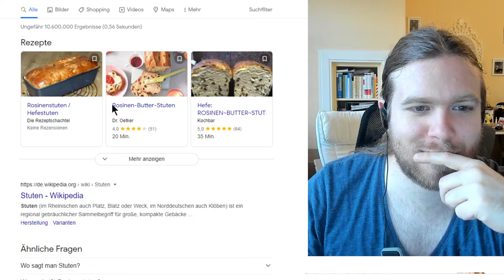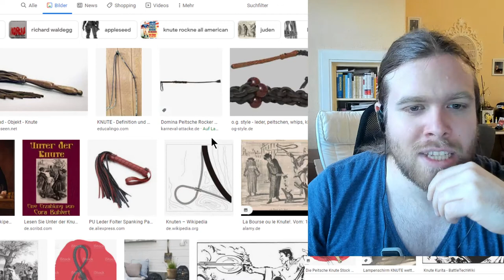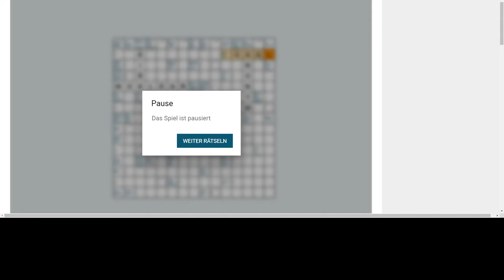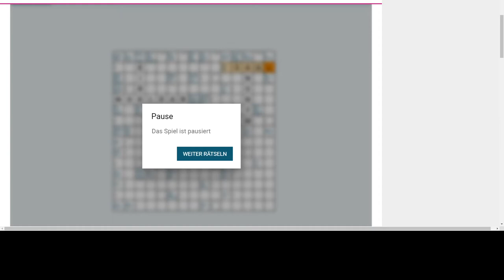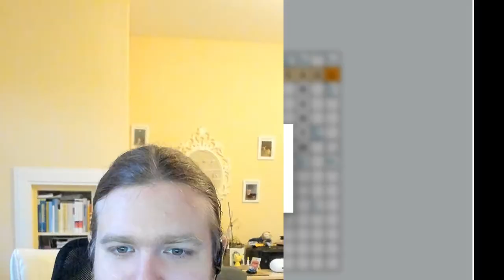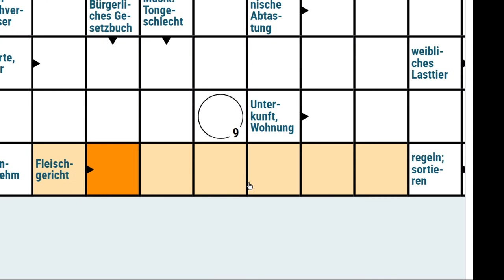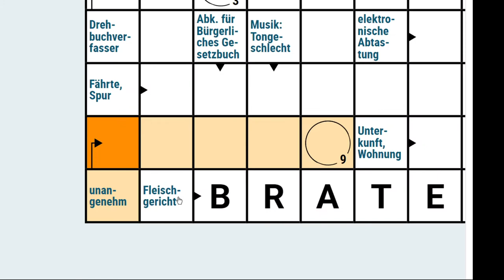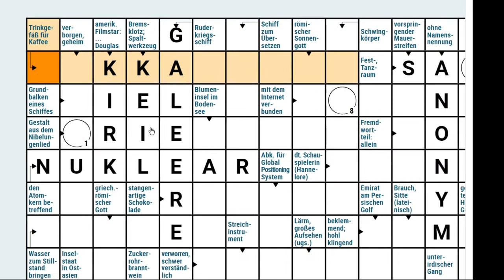Kreuzworträtselrunde - Tag 41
Heute mal mit etwas mehr Content